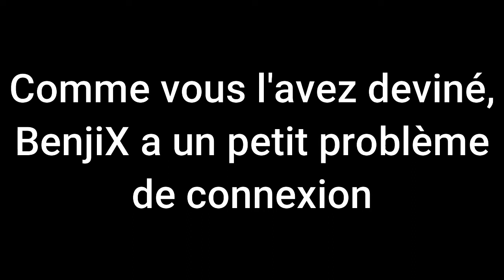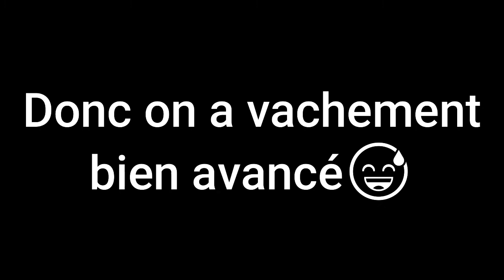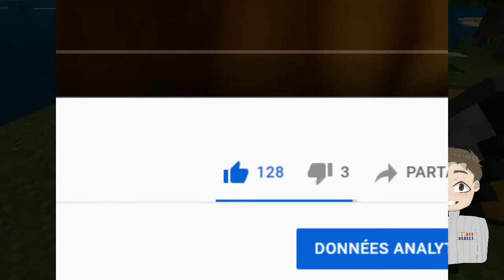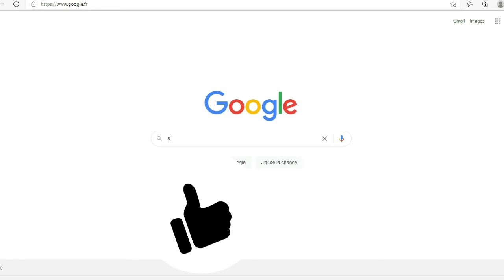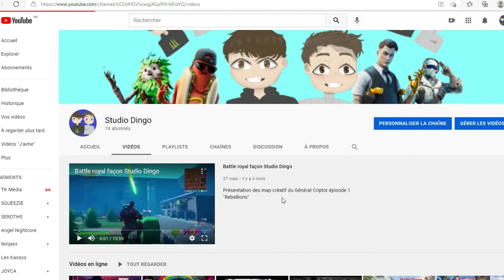Minecraft survie des Dingos épisode 1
Les dingos se retouve sur une île et vont devoir survivre face a Madame Ping et les animaux qui parle.

Référence:
-Wankil studio(Madame Ping)
-AllMusicWorld(Marcelinho pan y Vivo)
-Film Charlie et la Chocolaterie
-Squeezie
-Jeff Panacloc et Jean Marc émission de Patric Sébastien